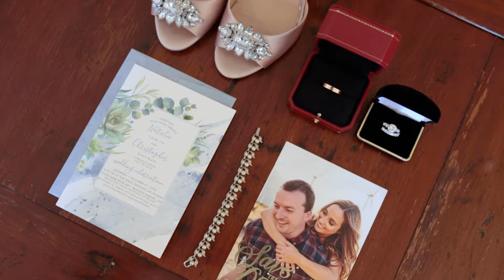Desert Wedding at Omni Rancho Las Palmas in Rancho Mirage, CA - Natalie + Chris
Natalie and Chris had an incredible outdoor desert wedding at Omni Rancho Las Palmas in Rancho Mirage, CA on Halloween 2020. The beautiful details of this day made it stunning for everyone who was lucky enough to be there celebrating this couple!

We are Venture Outbound - While you focus on having the greatest day of your life, we’ll focus on producing beautiful and stunning footage filled with authentic, emotional, and genuine moments.